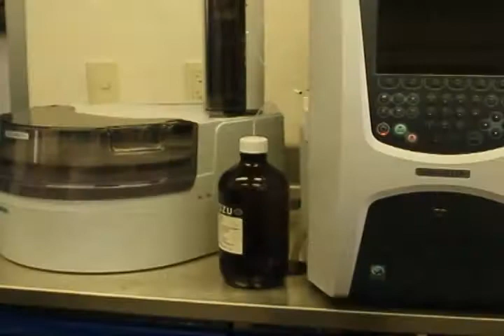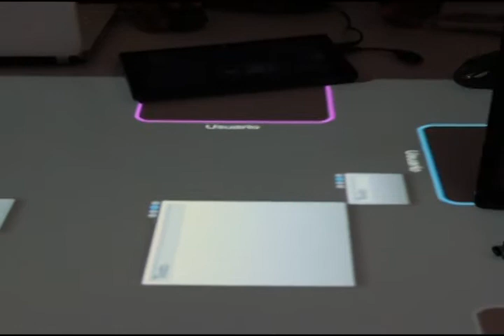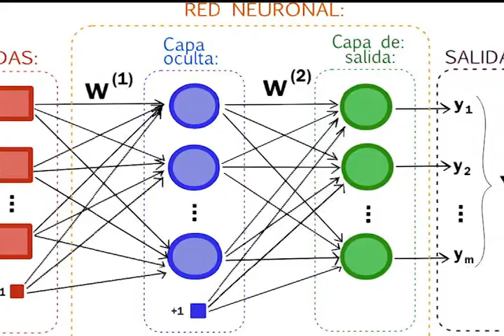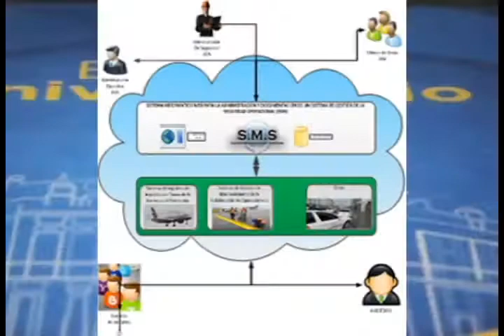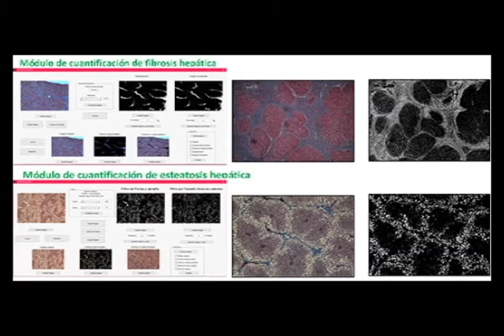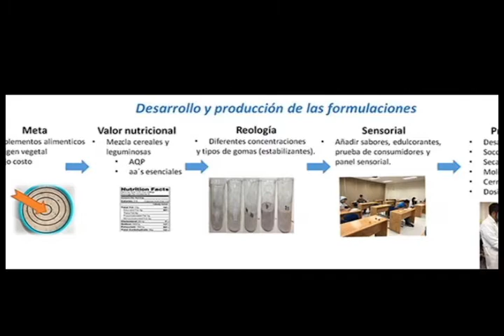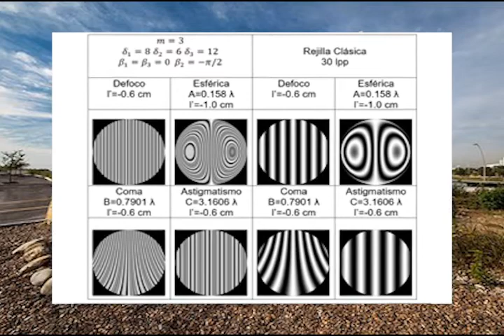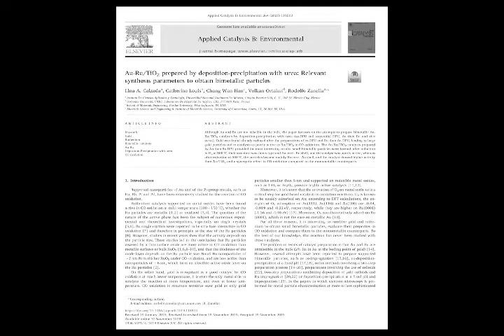Conoce el Instituto de Ciencias Aplicadas y Tecnología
Te damos la bienvenida al canal del Instituto de Ciencias Aplicadas y Tecnología (ICAT) de la Universidad Nacional Autónoma de México (UNAM).
Nuestra misión es realizar investigación aplicada, desarrollo tecnológico, formación de profesionistas, divulgación y difusión en los campos de la instrumentación científica e industrial, las micro y nanotecnologías, las tecnologías fotónicas, las tecnologías de la información, y la educación en ciencia y tecnología.
Realizamos nuestro quehacer en los campos de la instrumentación científica e industrial, las micro y nanotecnologías, las tecnologías fotónicas las tecnologías de la información, así como la educación en ciencia y tecnología.

* El contenido de este canal tiene fines de difusión y divulgación; no persigue ánimo de lucro, por lo que no viola derechos de propiedad intelectual ni derechos conexos. Las opiniones vertidas en los videos son responsabilidad de las y los participantes.